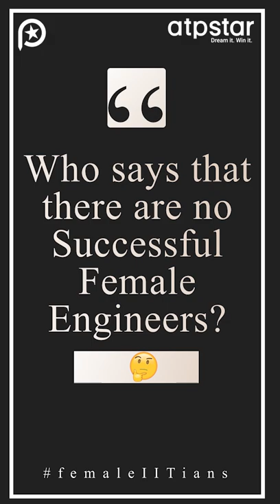Successful Female IITians/Engineers in India